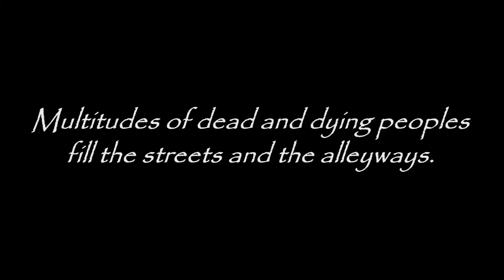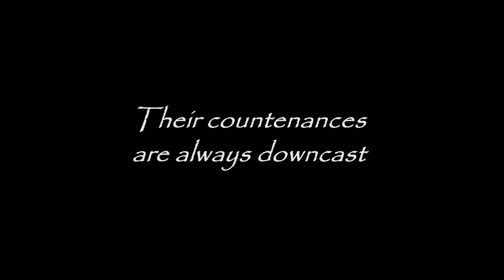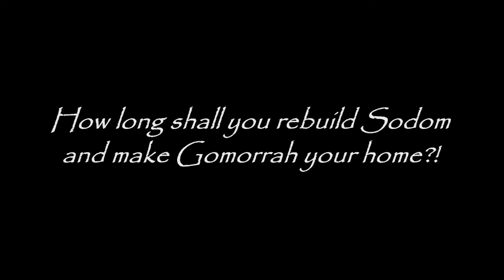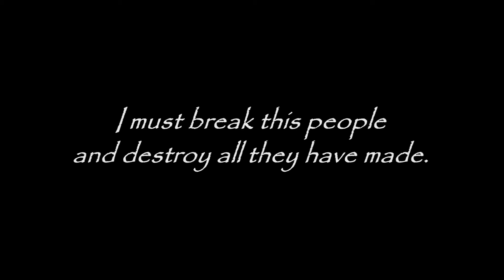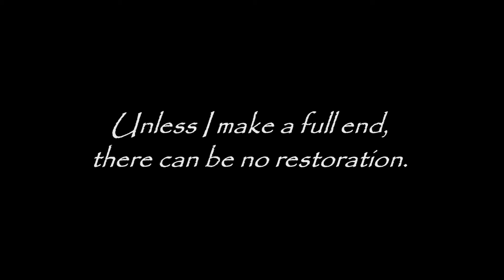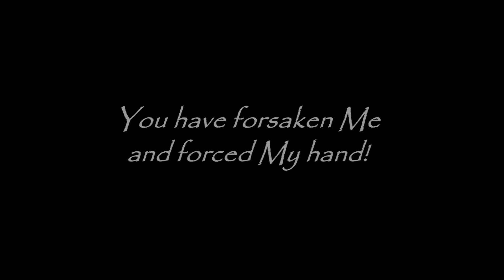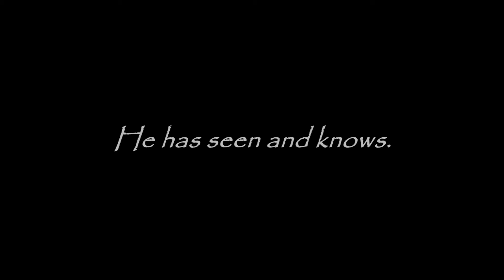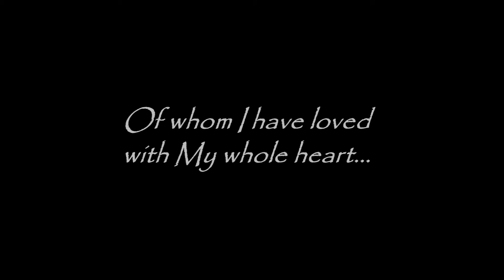END TIMES PROPHECY Regarding this Last Generation: Generation's End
HEAR The Trumpet Call of the End of This Age!